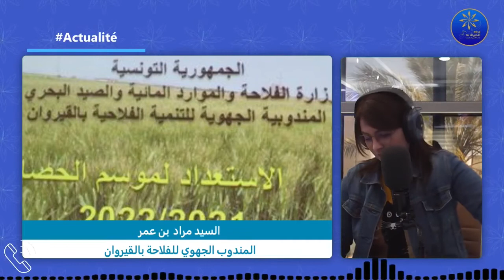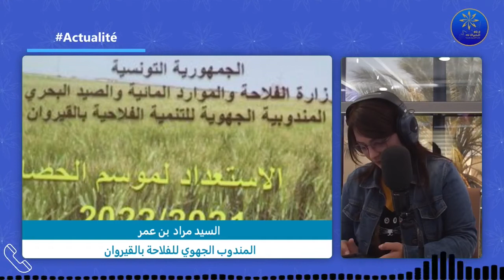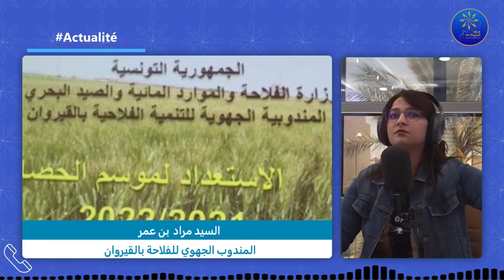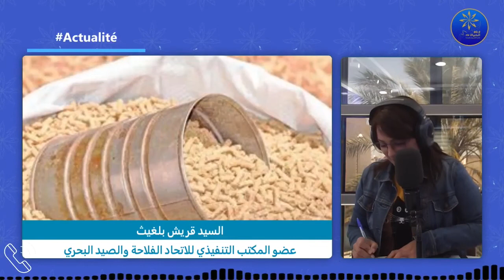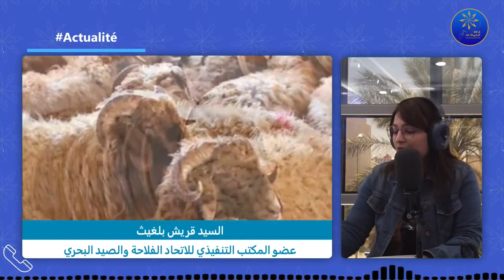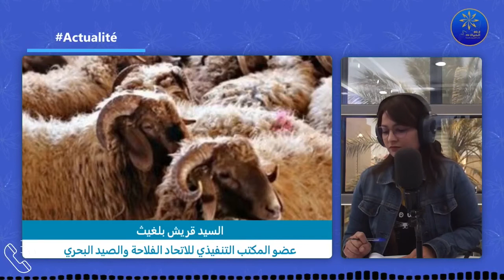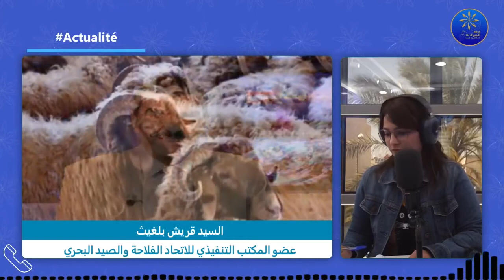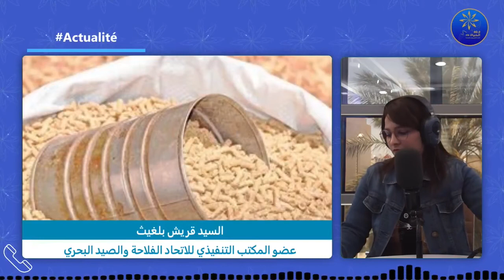Recap midi 18-05-2022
استعدادات حثيثة لتأمين صابة الحبوب في القيروان
معنا عبر الهاتف السيد مراد  بن عمر المندوب الجهوي للفلاحة بالقيروان
تجميد الزيادات في أسعار الأعلاف وكيف ستنعكس على أسعار الاضاحي ؟
معنا عبر الهاتف السيد قريش بلغيث عضو المكتب التنفيذي للاتحاد الفلاحة والصيد البحري
البنك المركزي يقرر الترفيع في نسبة الفائدة الرئيسية
معنا عبر الهاتف الخبير الاقتصادي محسن حسن
الازمة الليبية وتداعياتها على تونس
معنا عبر الهاتف السيد محمد شوبار الناطق الرسمي باسم مبادرة القوى الوطنية الليبية